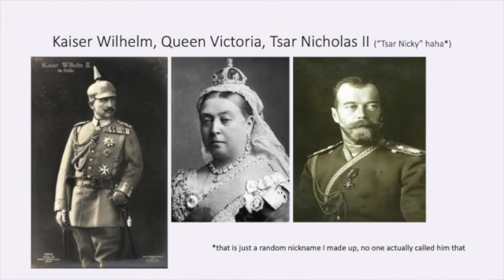19thC_China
This is an overview of China during the 1800s